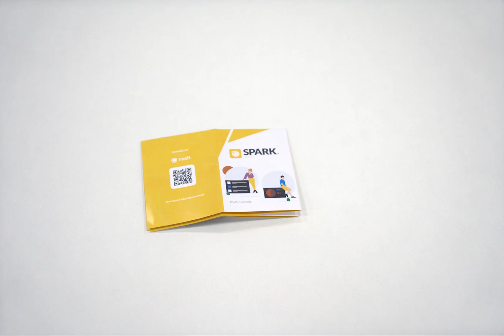SPARK school - flyer 2020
Sign up to the SPARKschool IT workshops and make the first step in your digital career!